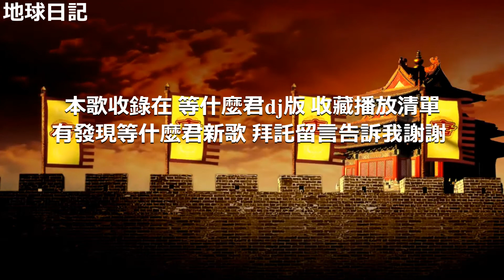天下等什麼君dj 版 等什麼君 cover【動態歌詞】 ♫一生有愛何懼風飛沙♫ Đẳng Thập Ma Quân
天下等什麼君dj 版 等什麼君dj 等什麼君天下 等什麼君 remix 等什麼君 cover 等什麼君翻唱 Đẳng Thập Ma Quân 等什么君 cover 等什么君 remix 等什么君 dj

背景音樂歡樂 背景音樂輕快 背景音樂溫馨  背景音樂搞笑 背景音樂無版權 背景音樂悲傷 背景音樂緊張 背景音樂可愛  背景音樂輕鬆 背景音樂幼兒 背景音樂抖音 背景音樂鋼琴 背景音樂 bgm 背景音樂 dj  edm 背景音樂  背景音樂免費 嘻哈背景音樂 背景音樂 mp3下載 ncs 背景音樂 nba 背景音樂 sad 背景音樂 電視劇集背景音樂 tiktok 背景音樂 台灣背景音樂 艾倫•沃克背景音樂 背景音樂 youtube youtube 背景音樂無版權 bgm輕快 bgm阿神 BGM製造商 bgm沒有版權 bgm鋼琴 bgm遊戲 BGM混音 BGM NCS bgm頻道 bgm動漫音樂 bgm動物穿越 bgm天文學 BGM下午 bgm生氣 bgm天使 bgm bgm bgm低音 bgm bgm bgm  bgm節拍 bgm戰鬥 bgm背景音樂 bgm大明星 bgm最佳 大b bgm bgm咖啡廳 bgm可愛 bgm寒意 bgm中文 bgm咖啡廳音樂 bgm經典  bgm下載 bgm dj bgm迪士尼 bgm迪斯科 bgm舞蹈 8D BGM bgm史詩 bgm edm bgm英語 bgm令人興奮 電影bgm bgm免費 BGM的遊戲 BGM搞笑 學習的 bgm YouTube影片的 bgm bgm免費版權 bgm睡覺bgm吉他 bgm遊戲音樂bgm吉他音樂 bgm快樂 bgm嘻哈 BGM英雄 bgm恐怖 bgm希望 bgm器樂 bgm爵士 bgm日本 bgm jp dj bgm bgm韓流 bgm韓國 韓國 bgm bgm韓流鋼琴 電影bgm  bgm混合 BGM冥想 bgm沒有版權快樂bgm沒有版權保護 BGM火影忍者 bgm沒有版權可愛 BGM OST bgm一拳 超人 bgm放鬆 bgm搖滾 bgm說唱 bgm放鬆音樂 bgm睡眠 bgm悲傷 bgm歌曲 bgm睡覺bgm學習音樂 bgm東武 bgm張力 bgm泰坦 bgm樂觀 BGM奧特曼 bgm 2020最佳 免費音樂 免費下載 免費背景音樂 免費音效 免費下載歌曲 下載免費 免費下載歌 下載免費 背景音樂 背景音樂歡樂 背景音樂輕快 背景音樂溫馨 背景音樂搞笑 背景音樂無版權 背景音樂悲傷 背景純音樂背景素材 背景 bgm r＆b 背景音樂  dj 背景 edm 背景 tiktok 背景  bgm轻快 bgm频道 bgm音乐 BGM混音 bgm钢琴 bgm战斗用 bgm音乐 bgm没有版权 bgm动物穿越 bgm爱情 bgm阿神 bgm天文学 bgm动漫音乐 bgm安静 bgm背景音乐 bgm节拍 bgm悲伤 bgm bgm bgm  bgm战斗 bgm常用 bgm纯音乐 bgm传说对决 bgm可爱 bgm抖音2020  bgm抖音 bgm抖音dj  bgm抖音神曲 bgm dj bgm 抖音英文bgm的歌 抖bgm  bgm令人兴奋 bgm史诗 bgm edm  bgm英语歌曲电影 bgm bgm分享 bgm战斗 bgm免费学习的 bgm bgm放松 bgm歌曲 bgm古典 bgm游戏 bgm吉他 bgm钢琴 bgm钢琴曲 bgm恐怖 bgm快乐 bgm海贼王 bgm爵士 bgm紧张 bgm节奏感 bgm节奏感超强 bgm韩流 bgm卡点 韩国bgm  bgm恐怖